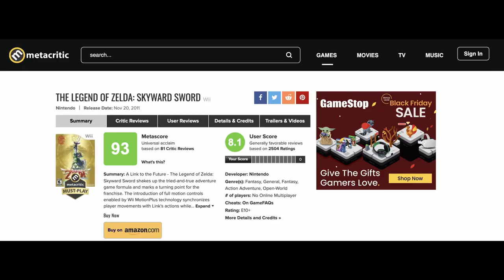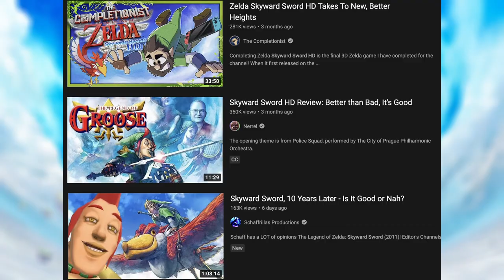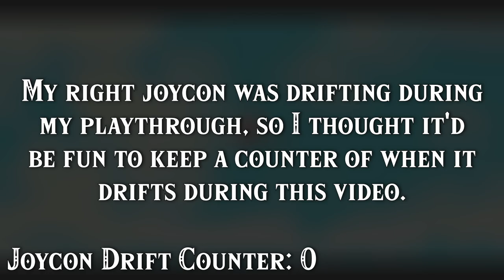The Legend of Zelda: Skyward Sword Retrospective | A Newfound Appreciation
The Legend of Zelda: Skyward Sword and I have quite the history. For years I have seen it as one of the few truly terrible Zelda games. But as I have been reminded of time and time again, opinions can change. Let's just say that after replaying Skyward Sword HD, I'm happy to say that this isn't going to be another negative review of the game.

Note: Apologies for the subpar gameplay footage quality. I was having some technical difficulties capturing Switch footage using my main laptop back in July when I recorded the game. I had to resort to using an older, underpowered laptop that couldn't record higher than 720p without dropping frames. Hope it isn't too distracting and you enjoy the video regardless! :)

Chapters:
0:00 - Introduction
0:45 - Development/Personal History
4:15 - Plot Summary/Thoughts
15:40 - Skyward Sword's Structure & Linearity
20:20 - The Dungeons, Overworld, & Backtracking
25:56 - Combat & Motion Controls
28:06 - Items & Crafting
31:06 - The Sidequests
33:05 - The Bosses
35:15 - Closing Thoughts